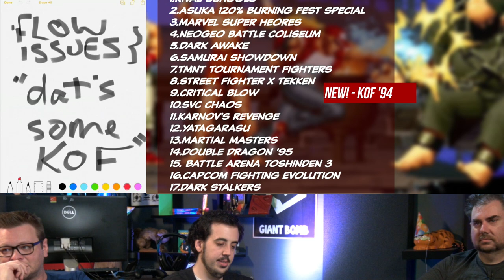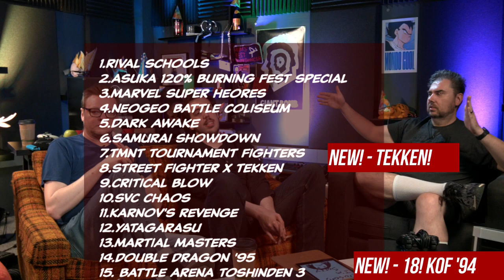Ranking of Fighters 0020: The King of Fighters '94 & Tekken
Let's use science to crown the new KING!